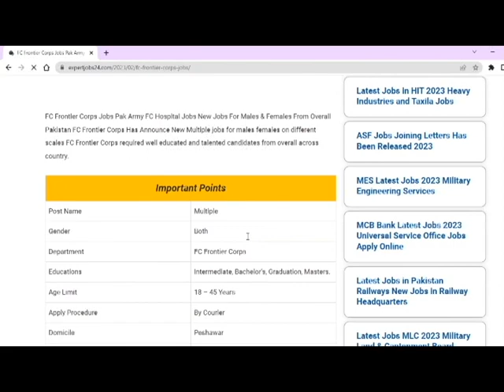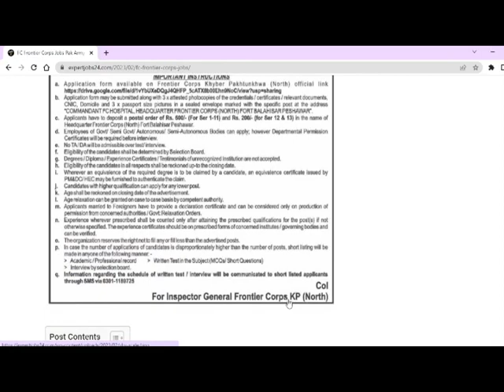FC frontier crops hospital jobs 2023 || FCH job 2023 || Government job 2023 Today job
In this video i will tell you (FC frontier crops hospital hospital jobs 2023 || FCH job 2023 || Government job 2023 )

A.O.A